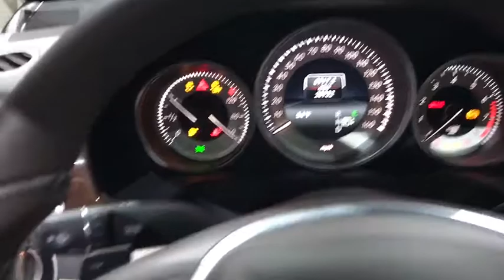2016 Mercedes-Benz E-Class Walk-Around Rockville Centre, Nassau, Long Island, New York, Queens, NY L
2016 Mercedes-Benz E-Class Walk-Around
2016 Mercedes-Benz E-Class E 350 Sport - Stock#: LR1159 - VIN#: WDDHF8JB4GB206751

WHEELS: 18 SPLIT 5-SPOKE ALLOY -inc: Tires: P245/40R18 All Season, TIRES: P245/45R17 AS (STD), SPORT PACKAGE -inc: chrome strips on front/rear bumpers, Sport Bodystyling, Sport-Tuned Suspension, Sport Package, Two-Louver Radiator Grille w/Integrated Star, REARVIEW CAMERA, REAR SPOILER, PREMIUM PACKAGE -inc: COMAND Navigation, hard-drive navigation and 10GB music register w/multi-year update, Power Rear-Window Sunshade, Split-Folding Rear Seats, Heated Front Seats, SIRIUS Satellite Radio, SiriusXM Traffic and SiriusXM Weather (w/6 month trial for radio and 3 years for traffic and weather), Multi-Year Update, Mirror Package, Power Folding Mirrors, harman/kardon Logic 7 Surround Sound System, Dolby Digital 5.1, HEATED FRONT SEATS, GREY/SEASHELL GREY, LEATHER UPHOLSTERY, CHROME DOOR HANDLE INSERTS -inc: Set of 4, BURL WALNUT WOOD TRIM. This Mercedes-Benz E-Class has a dependable Premium Unleaded V-6 3.5 L/213 engine powering this Automatic transmission.*These Packages Will Make Your Mercedes-Benz E-Class E 350 Sport The Envy of Your Friends *.* Visit Us Today *Treat yourself- stop by Mercedes-Benz of Rockville Centre located at 650 Sunrise Highway, Rockville Center, NY 11570 to make this car yours today!*Full Documentation!*Click on the Auto iPacket link for Vehicle Window Sticker and other documents.
PREMIUM PACKAGE  -inc: COMAND Navigation  hard-drive navigation and 10GB music register w/multi-year update  Power Rear-Window Sunshade  Split-Folding Rear Seats  Heated Front Seats  SIRIUS Satellite Radio  SiriusXM Traffic and SiriusXM Weather (w/6 month trial for radio and 3 years for traffic and weather)  Multi-Year Update  Mirror Package  Power Folding Mirrors  harman/kardon Logic 7 Surround Sound System  Dolby Digital 5.1,REARVIEW CAMERA,BEIGE ROOF LINER,BURL WALNUT WOOD TRIM,REAR SPOILER,GREY/SEASHELL GREY  LEATHER UPHOLSTERY,WHEELS: 18 SPLIT 5-SPOKE ALLOY  -inc: Tires: P245/40R18 All Season,CHROME DOOR HANDLE INSERTS  -inc: Set of 4,TIRES: P245/45R17 AS  (STD),HEATED FRONT SEATS,SPORT PACKAGE  -inc: chrome strips on front/rear bumpers  Sport Bodystyling  Sport-Tuned Suspension  Sport Package  Two-Louver Radiator Grille w/Integrated Star,All Wheel Drive,Power Steering,ABS,4-Wheel Disc Brakes,Brake Assist,Aluminum Wheels,Tires - Front Performance,Tires - Rear Performance,Temporary Spare Tire,Sun/Moonroof,Generic Sun/Moonroof,Heated Mirrors,Power Mirror(s),Integrated Turn Signal Mirrors,Rear Defrost,Intermittent Wipers,Variable Speed Intermittent Wipers,Rain Sensing Wipers,Daytime Running Lights,Automatic Headlights,AM/FM Stereo,CD Player,MP3 Player,Bluetooth Connection,Auxiliary Audio Input,Steering Wheel Audio Controls,Power Driver Seat,Power Passenger Seat,Bucket Seats,Driver Adjustable Lumbar,Passenger Adjustable Lumbar,Seat Memory,Rear Bench Seat,Adjustable Steering Wheel,Trip Computer,Power Windows,Telematics,Leather Steering Wheel,Keyless Entry,Power Door Locks,Remote Trunk Release,Universal Garage Door Opener,Cruise Control,Climate Control,Multi-Zone A/C,Premium Synthetic Seats,Auto-Dimming Rearview Mirror,Driver Vanity Mirror,Passenger Vanity Mirror,Driver Illuminated Vanity Mirror,Passenger Illuminated Visor Mirror,Floor Mats,Mirror Memory,Security System,Engine Immobilizer,Traction Control,Stability Control,Front Side Air Bag,Tire Pressure Monitor,Driver Air Bag,Passenger Air Bag,Front Head Air Bag,Rear Head Air Bag,Passenger Air Bag Sensor,Knee Air Bag,Child Safety Locks